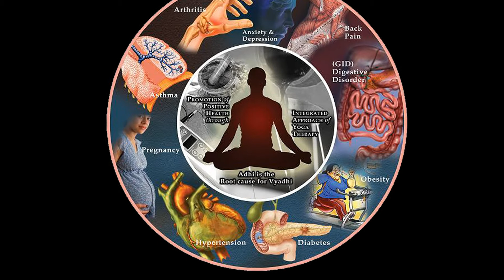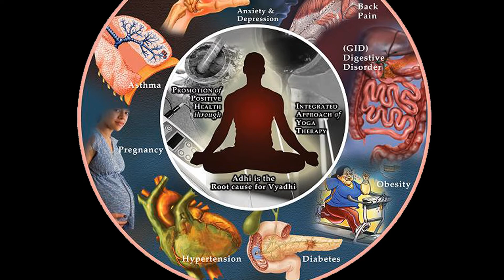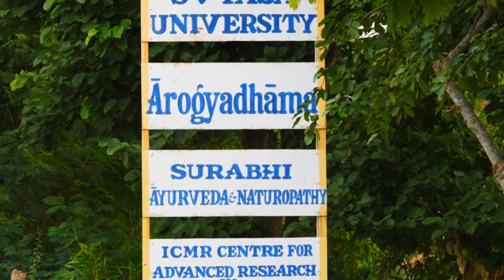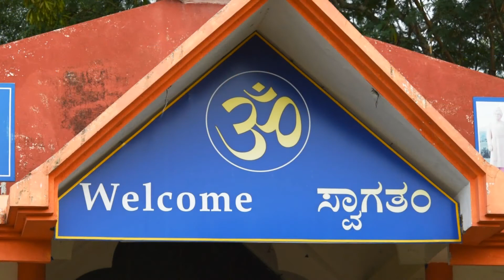21st INCOFYRA - Promo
21st International Conference on Frontiers in Yoga Research and Its Applications.  Theme: Yoga in Integrated Healthcare Systems
Jan 3 – 7, 2016.  Prashanti Kutiram, International Headquarters of VYASA, Bengaluru.